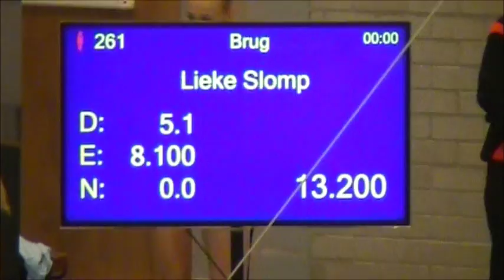Larissa Vermeul NK Toestelfinale Brug 2014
Zondag 18 mei 2014 werd er in Waalwijk de NK Toestelfinales 3e divisie + N3 & N4 geturnd. Larissa had zich voor 3 toestelfinales geplaatst, Sprong, Brug en Balk. Na de prijsuitreiking van NK Toestelfinale Sprong mocht Larissa direct door naar haar Toestelfinale Brug. Het werd weer een spannende wedstrijd.